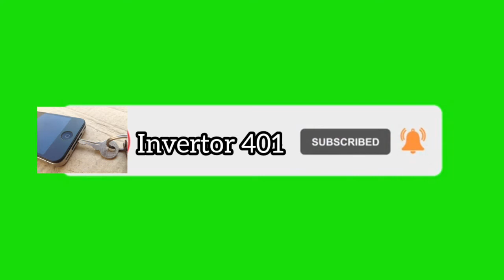OLSENMARK LED LIGHT REPIR |SIMPLE INVENTIONS |INVENTOR 401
Hi guys welcome back to another video I hope enjoy this video OLSENMARK LED light Repir very simple work

love you all guys 💓❤️❤️repir